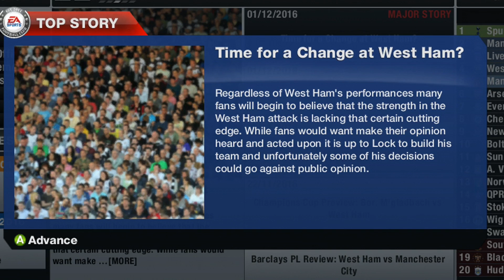FIFA 13: West Ham Career Mode - S5E21 - FRUSTRATED!!!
Music Details

Music Used ( I have the Correct Permissions )

Artist: Fictiondnb

Artist: Mutrix

Ultimate Team Central